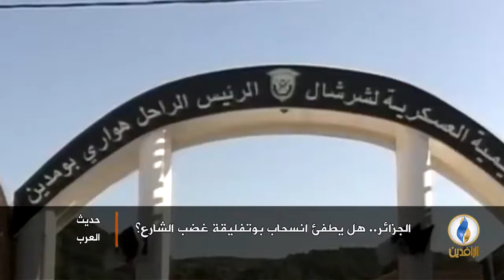لبرنامج حديث_العرب | تقرير | الجزائر.. هل يطفئ انسحاب بوتفليقة غضب الشارع؟